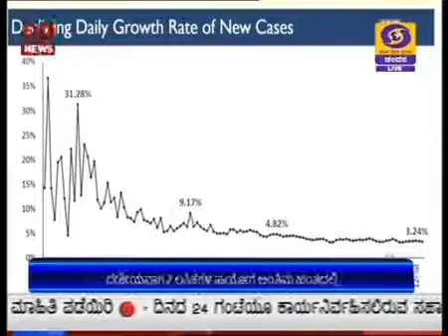ಕೋವಿಡ್ : ದೇಶೀಯವಾಗಿ ೨ ಲಸಿಕೆಗಳ ಪ್ರಯೋಗ ಅಂತಿಮ ಹಂತದಲ್ಲಿ